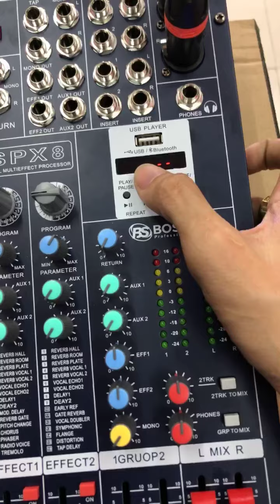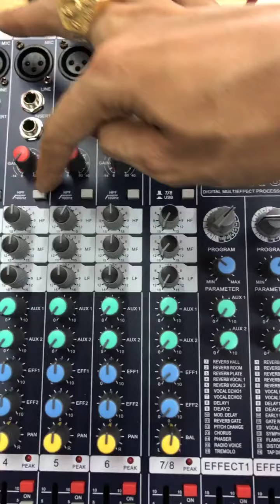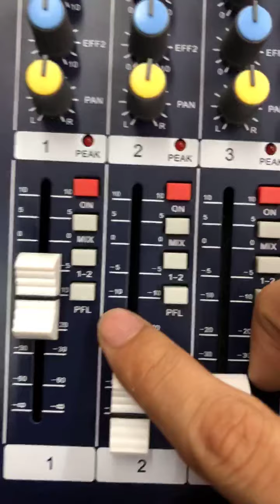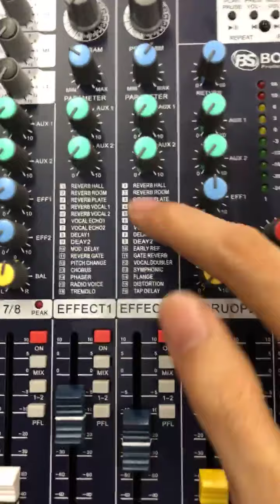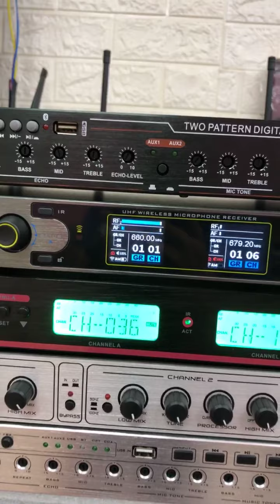Mixer Bosa SPX8 8 Line Chạy 2 effect Echo Reverb | Minh Anh AUDIO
Mixer BOSA SPX8 Công nghệ Germany 🇩🇪
2 effect
2 AUX
Tích hợp hàng loạt đồ chơi như phát nhạc qua Bluetooth, usb, ngõ Out Monitor, sub group v.v...
Eff ECHO Cực Mạnh, Reverb khá hay luôn ae ạh
Show chậu, karaoke ngon lành cành đào
👉👉Minh Anh AUDIO Đơn vị Cung Cấp Setup Lắp Đặt Thiết Bị âm Thanh - ánh Sáng Sân Khấu - Karaoke Chuyên Nghiệp tại TP.HCM
Trải Nghiệm, Demo Sản phẩm miễn phí tại Trung Tâm ÂM THANH - ÁNH SÁNG MASOUND MINH ANH AUDIO, Quận 6, TP.HCM Chuyên Cung cấp giải pháp tổng thể ÂM THANH - ÁNH SÁNG - SÂN KHẤU - KARAOKE
Cửa Hàng Số 50 đường số 20, Phường 11, Quận 6, Thành phố Hồ Chí Minh